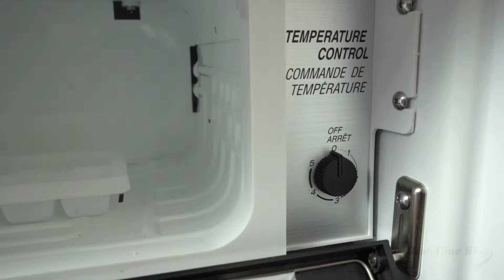B-21 Hymer Aktiv Fridge